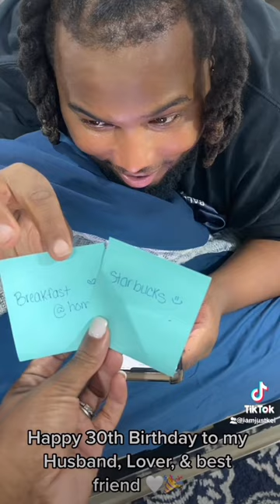Wife surprises husband for his birthday 🎉 with index card challenge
The Williams family description

Welcome to the Williams Family!
Stream Showed Me, We Them Ones & I Want It All by Cyrus on ALL PLATFORMS!